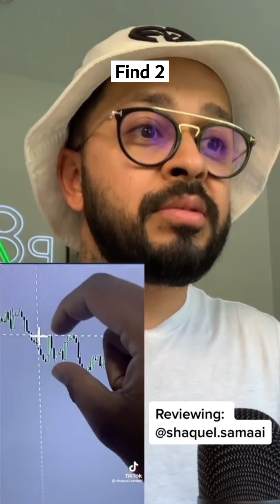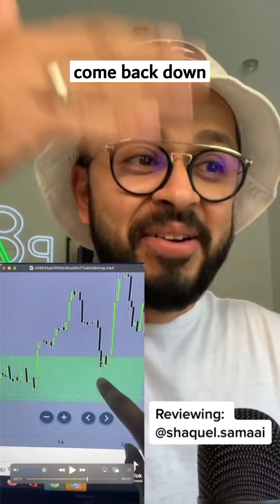Is it a SCAM? Reviewing: Shaquel.Samaai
Today I’m reviewing trader shaquel.samaai so let’s see if he’s the real deal or not!

Can't wait to see more reviews?